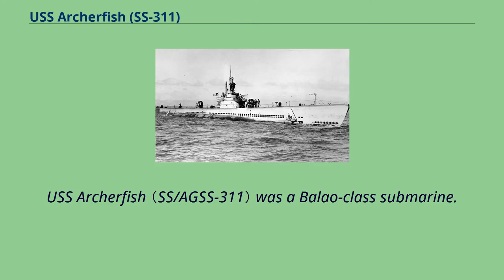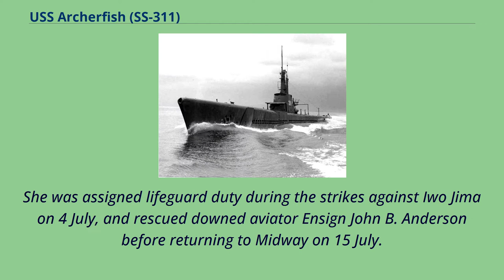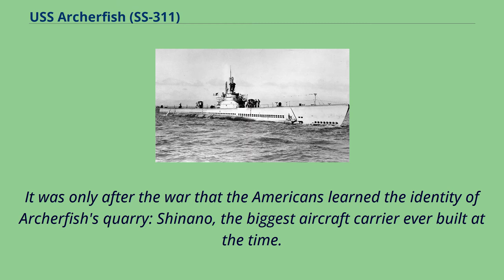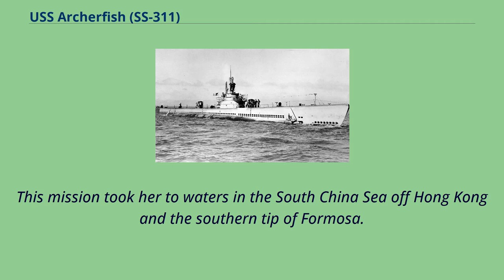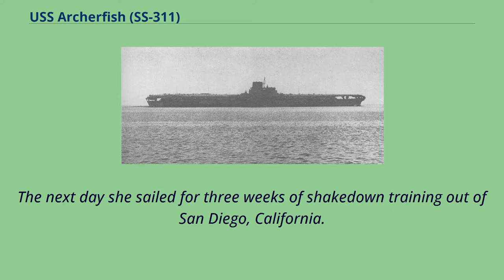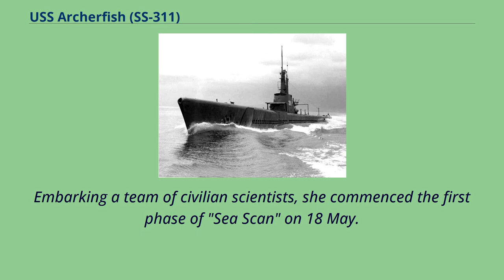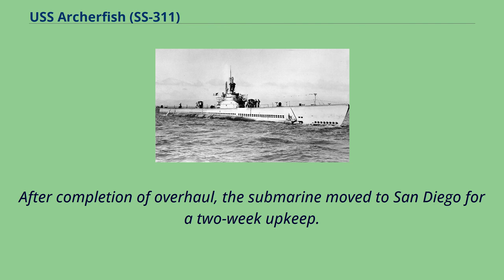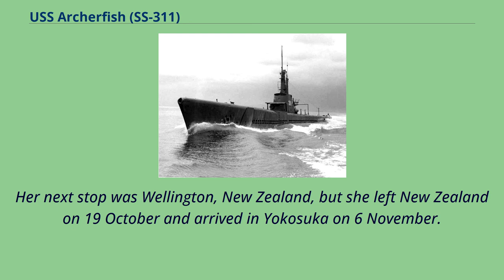USS Archerfish (SS-311)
Balao-class_submarines
Ships_built_in_Kittery,_Maine
USS Archerfish （SS/AGSS-311） was a Balao-class submarine.
She was the first ship of the United States Navy to be named for the archerfish.
Archerfish is best known for sinking the Japanese aircraft carrier Shinano in November 1944, the largest warship ever sunk by a submarine.
For this achievement, she received a Presidential Unit Citation after World War II. Archerfish's keel was laid down on 22 January 1943 in the Portsmouth Navy Yard in Kittery, Maine.
The boat was commissioned on 4 September 1943, Lieutenant Commander George W. Kehl in command.
Archerfish underwent shakedown training through the first part of November off the New England coast, and headed for Hawaii via the Panama Canal.
She arrived at Pearl Harbor on 29 November 1943 and joined the Pacific Fleet.
After receiving voyage repairs and undergoing training exercises, Archerfish got under way on 23 December for her first war patrol.
She paused at Midway Atoll on 27 December to refuel before proceeding to her patrol area north of Taiwan.
During this patrol, she attacked three ships, but scored no kills before returning to Midway on 16 February 1944 for repairs and training.
The submarine stood out of Midway on 16 March 1944 on her second war patrol but encountered no Japanese targets during her 42 days at sea, mostly near the Palau Islands.
She returned to the Submarine Base at Pearl Harbor via Johnston Island on 27 April to commence refitting.
A month and a day later, Archerfish left Pearl Harbor, bound for the B...